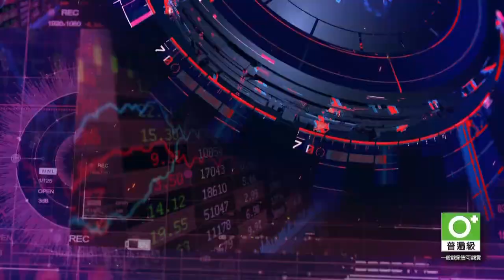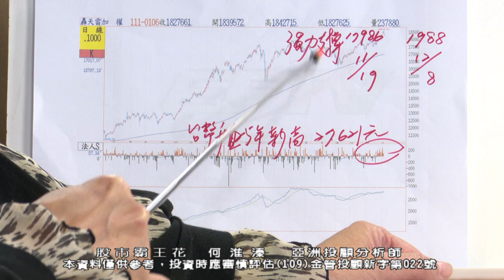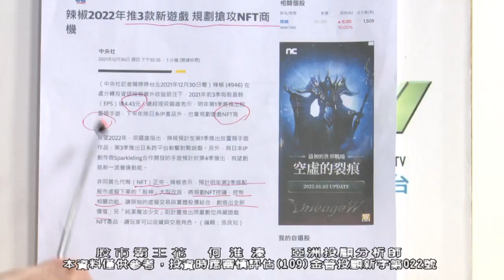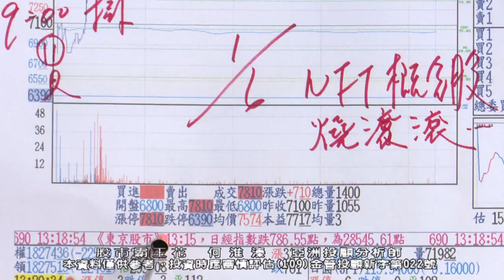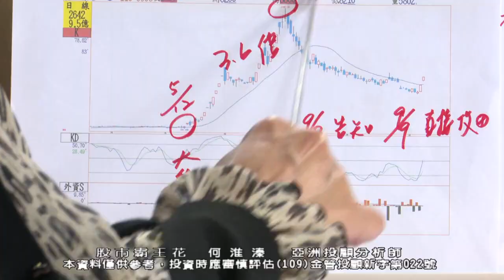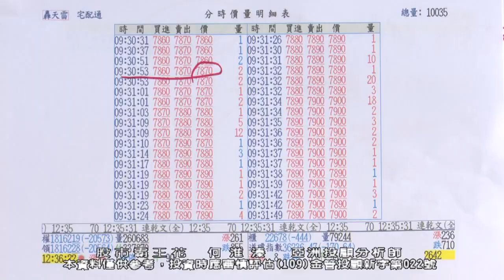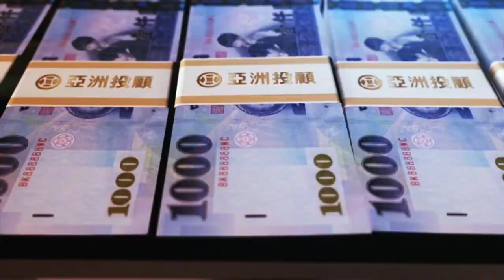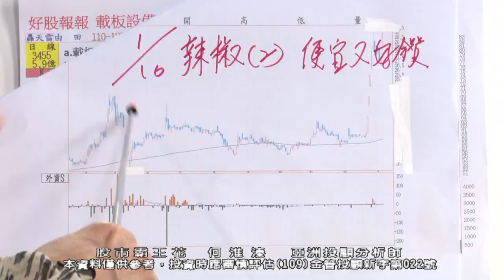20220108 0930 何淮溱 股市霸王花